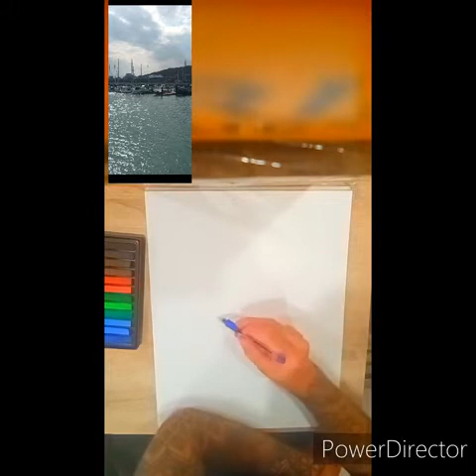1 September 2022